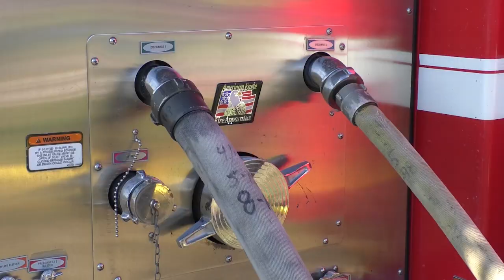Thanksgiving Safety: How NOT to deep-fry a Turkey with RFD